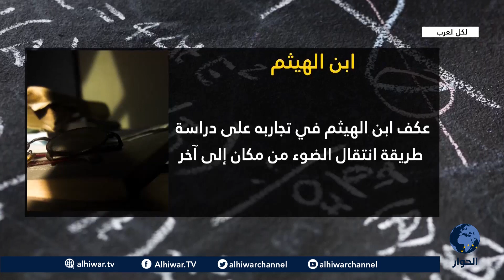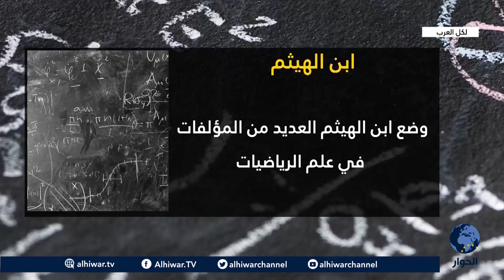لكل العرب - فيزياء - كيف نجعل من الثقافة العلمية فناً عملياً لدى الأفراد؟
تقديم: إسراء الشيخ و علا جغل